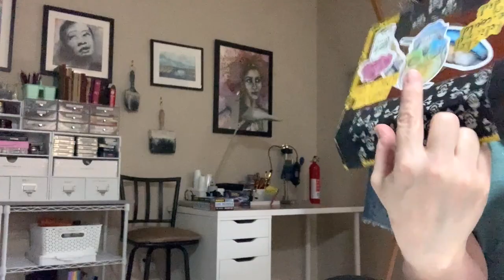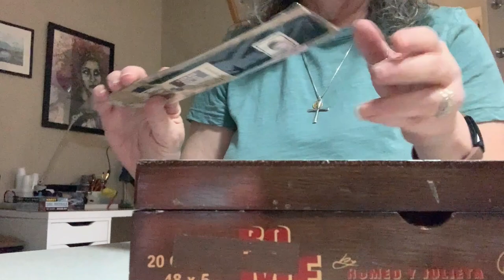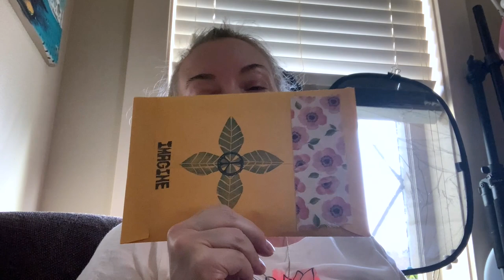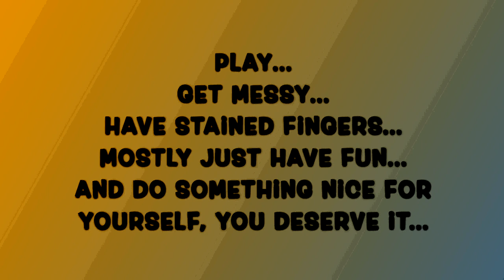My Week In Review 2-5-23 To 2-11-23